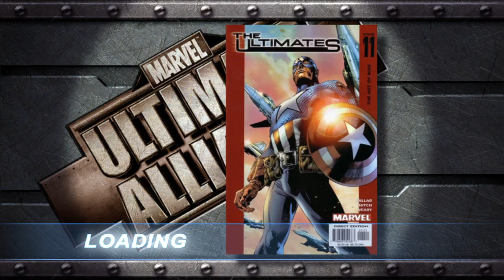Marvel Ultimate Alliance gameplay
First time playing on ps4